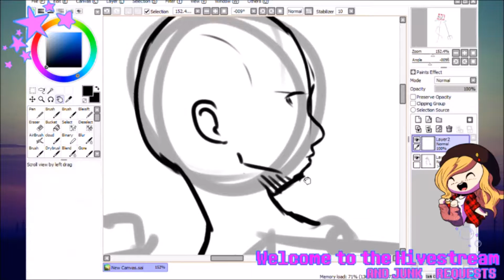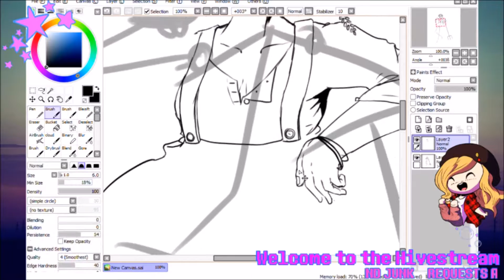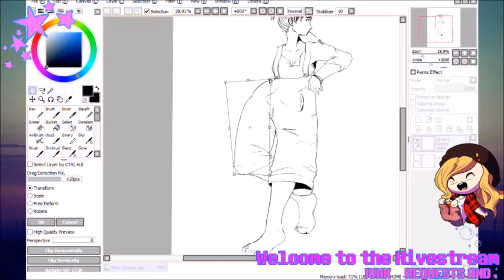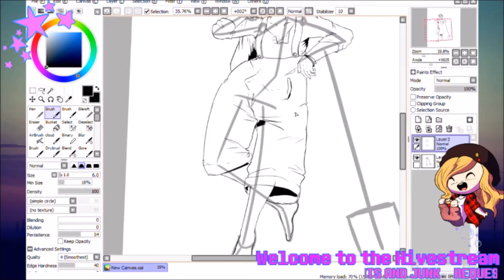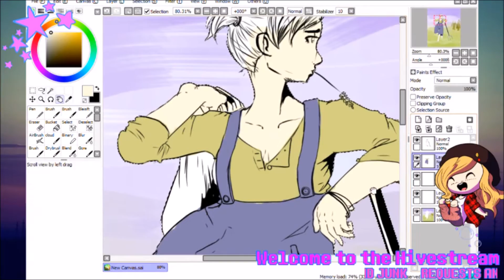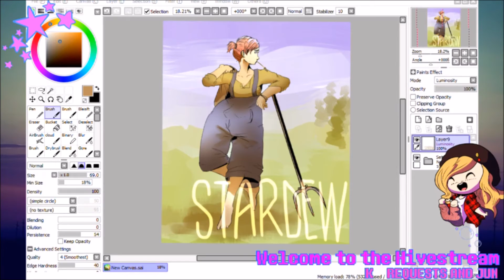Stardew Valley [Hivestream speedpaint]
This one's just a short clip taken from an old stream last year.
I'm trying to push out all the footage I have leftover before I start recording new stuff.

I promise I will though please don't hate me

Song: Surprise - Savant